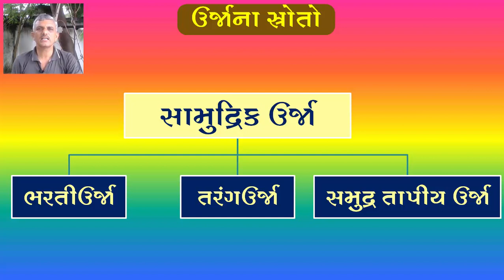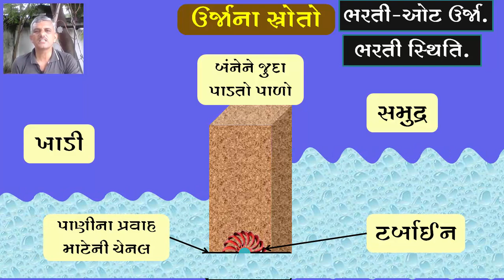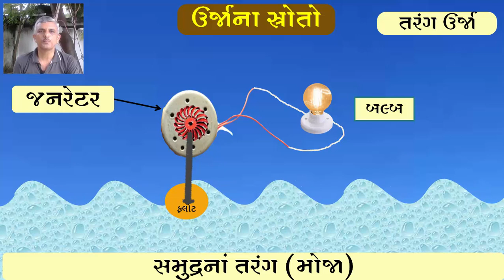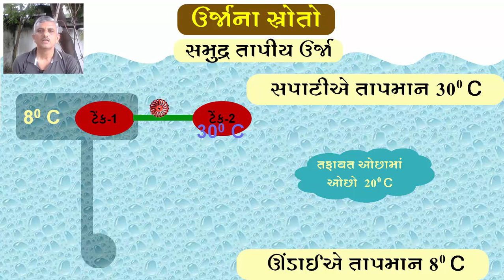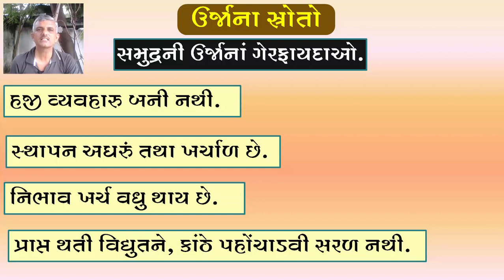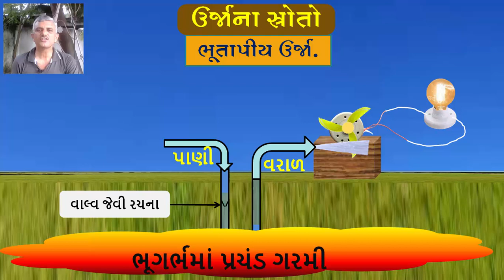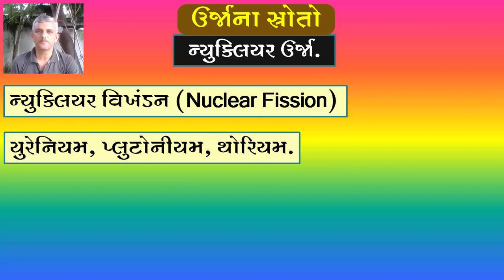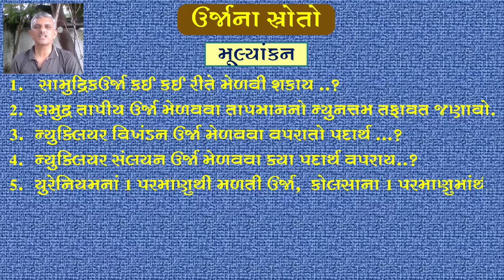Std.10, Science, chap.14 (Part-3) tidal, wave energy, geo thermal, nuclear energy by Nitin Oza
ભરતી-ઓટમાંથી, તરંગોમાંથી, સમુદ્રના તાપમાન તફાવતથી ઉર્જા, ભૂ-ઉષ્મીય ઉર્જા, ન્યુક્લિયર ઉર્જાની એનિમેશન સાથે સમજ.